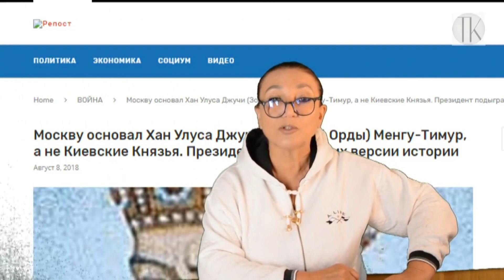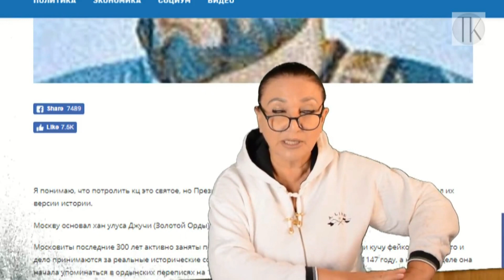Этот вопрос загоняет вату в ступор 112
Мої канали

Технічна допомога Каналу у боротьбі з москальством ПБ 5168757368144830